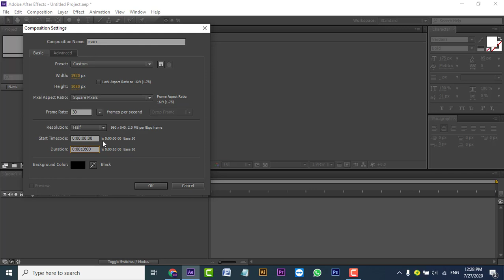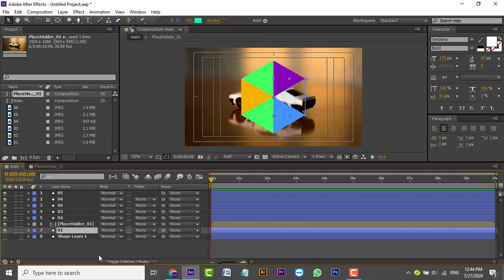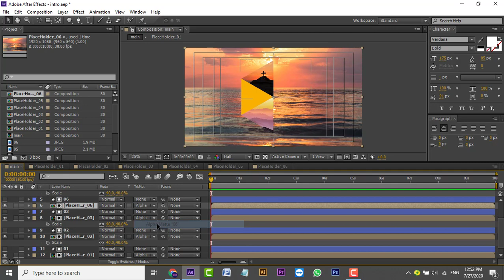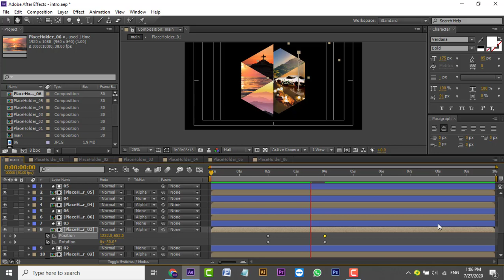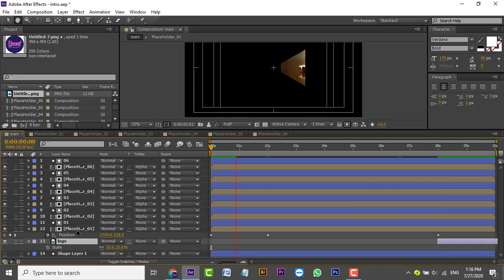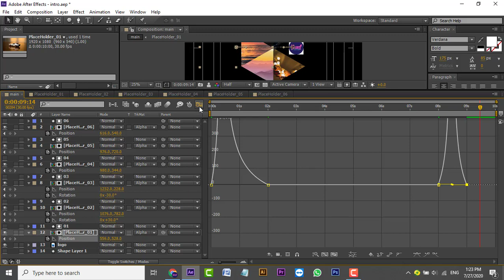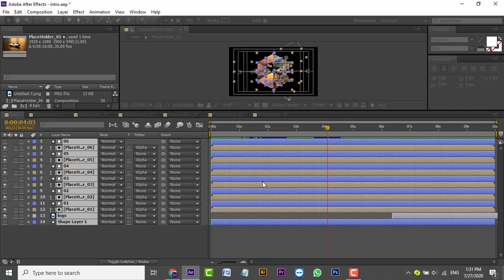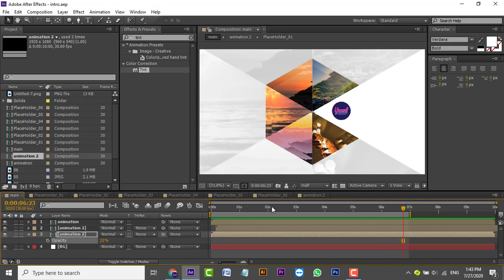How to Make Intro in After Effects Bangla Tutorial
Hey Everyone, in this video we will learn to create a really cool and stylish Intro in after effects using shape layers and some quick steps so I hope it will be helpful and you will learn something new today! we will also cover topics like how to use track mattes in after effects, logo reveal in after effects, text animation in after effects.

My name is Md Yusuf Ali, and I am a seasoned Graphic Design Trainer having experience of 10+ years. I've started this training for anyone who wants to learn Graphic Designing for FREE in a professional way.